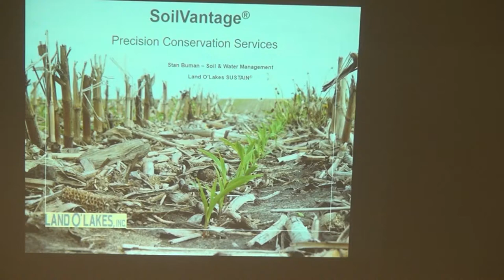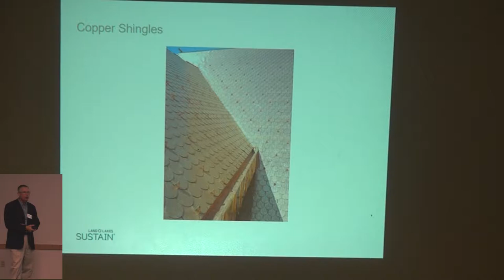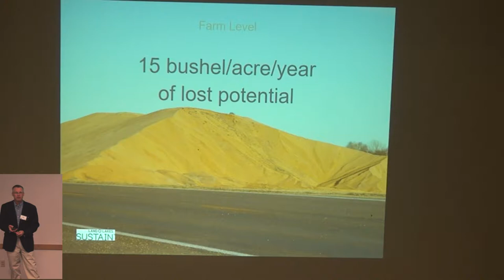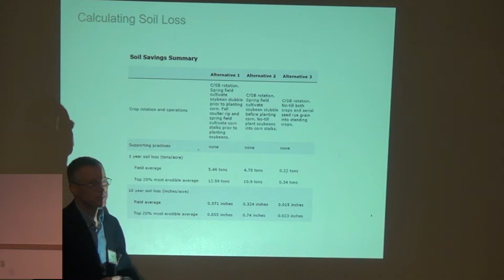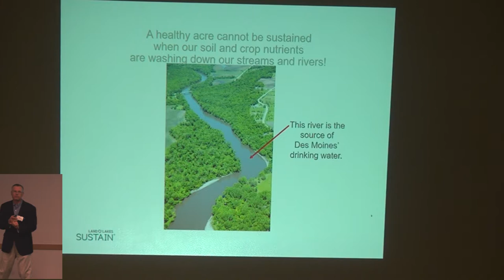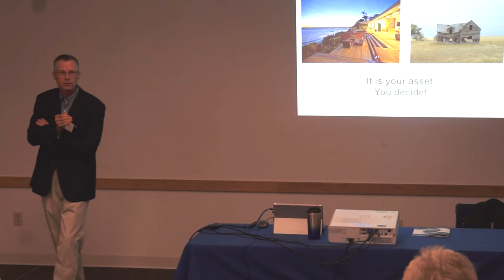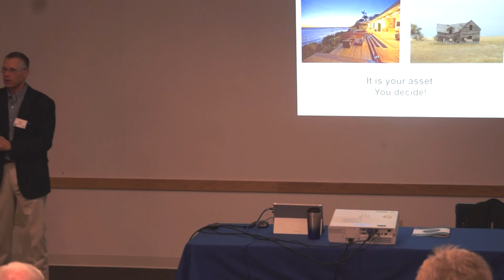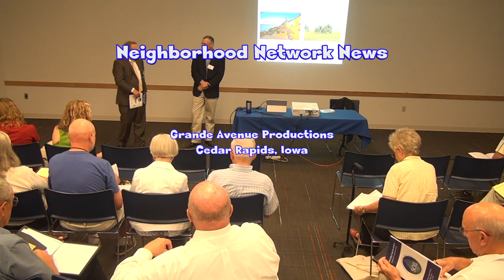Stan Buman Breakout Session